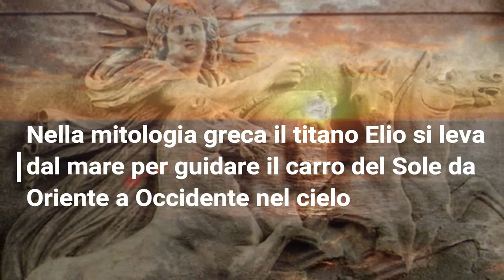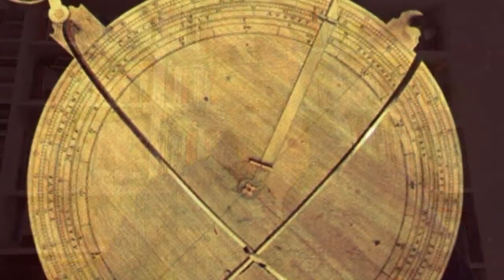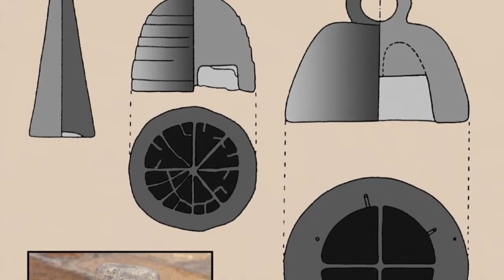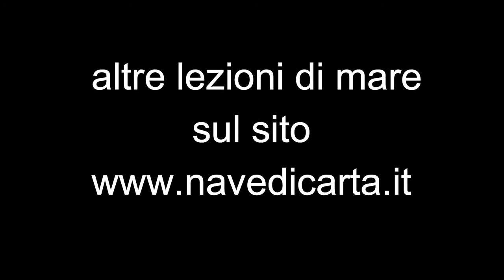La navigazione nel mare antico I marinai dell'età arcaica 3a video lezione Stefano Medas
Museo del Mare da Odisseo a Omero di Itaca